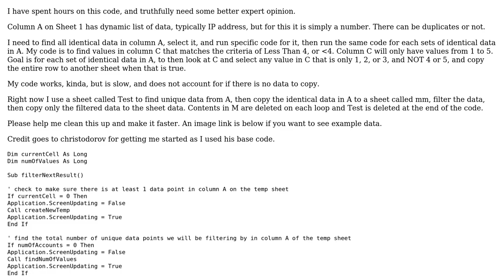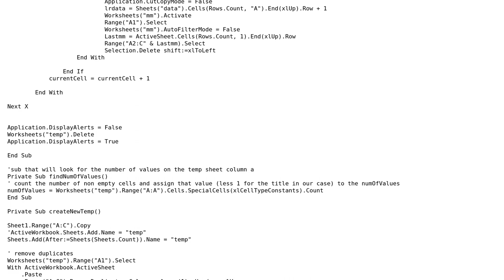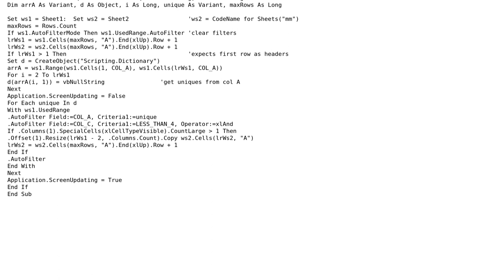Code Review: Find all identical data in a Column and filter it to another sheet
With thanks & praise to God, and with thanks to the many people who have made this project possible! | Content (except music & images) licensed under CC BY-SA | Music | Images & others | With thanks to user Tim G user 200_success and the Stack Exchange Network Trademarks are property of their respective owners. You are responsible for your own actions.